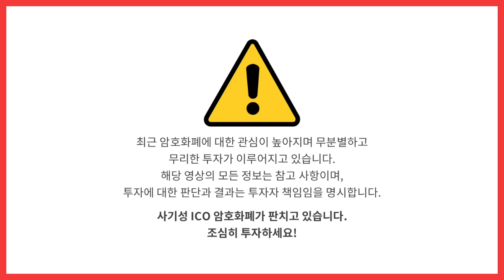[TrustToken] TrueUSD vs 테더(Tether) / 스테이블코인(Stable Coin)의 미래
블록체인, 코인 기술력에 대한 정보 공유, 교육에 목적을 둔 채널입니다.
*** 투자를 위한 채널이 아닙니다!!!***
충분히 공부하시고 투자하세요. 사기성 ICO, 코인들이 판치고 있습니다. 잘못 투자할 경우 소중한 자산을 잃으실 수 있습니다.

저는
1. ICO 홍보비 받고 리뷰하지 않습니다.
2. Pump & Dump에 절대 가담하지 않습니다.
3. 투자 조언을 드리지 않습니다 (관련 이메일 삼가주세요)

**투자 손실에 법적 책임지지 않습니다!!**

후원 부탁드립니다. 좋은 콘텐츠 자주 올릴게요
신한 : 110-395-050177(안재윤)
BTC : 17A8mt7rAXVxzDqXWtb2hSfZTnfeLwFrFG
ETH : 0x48ea673e8c622ec3390f818bebe617b8aa3966ae
LTC : LWAB5Vh53ND5oE3dSMFC32JyMoCR5pYYc1
NEO : AJk8jvMFeaxCMRfAvTnBNEF73LFchGUBws
OMG : 0x48ea673e8c622ec3390f818bebe617b8aa3966ae

해외 가상화폐 거래소 추천 - 안전하고 한국 거래소에서 못사는 코인 많이 팔아요
아래 링크로 가입 부탁드립니다!
(사용시: 구굴 OTP앱을 다운받으세요!
사용방법 혹은 제 Substratum 영상을 참조하세요!)

가상화폐 지갑
-Exodus

하드웨어 지갑
-Ledger Wallet

문의
(ICO 광고 받지 않습니다)